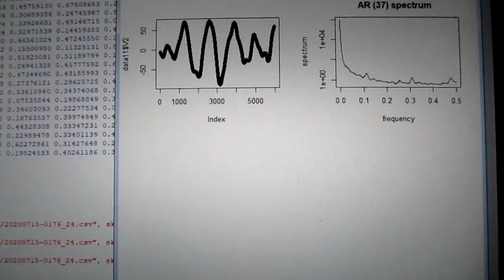超音波の音圧測定解析データ